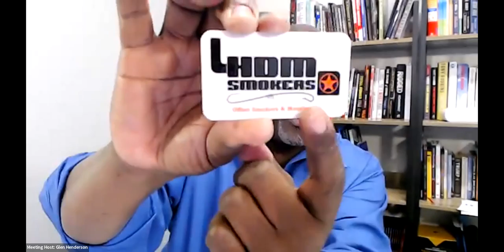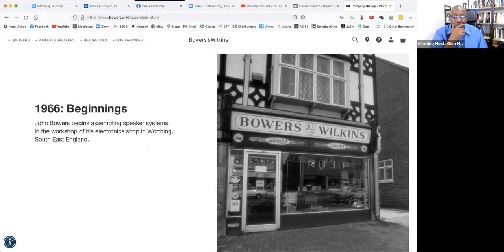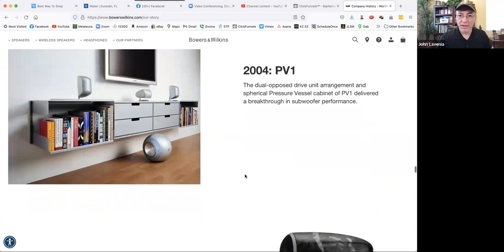JL Success Mastermind with Glen 20211208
The Game's Not Over Until I Win! with Glen Henderson